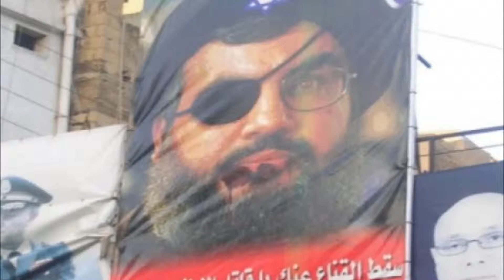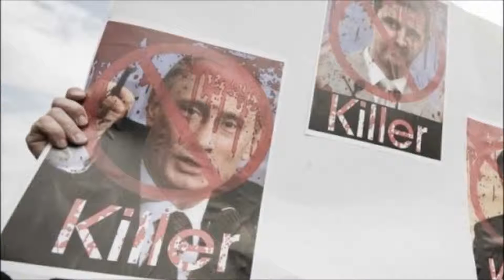تقریر عن اخر احداث سوریه